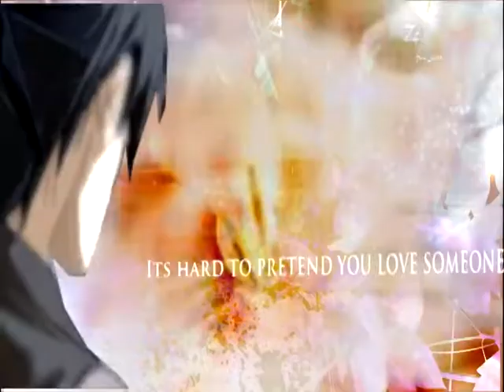SasuSaiNaru [Never Be the Same]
Warning!!! GuyXguyXguy Luhv sorta ._.

SasukeXSaiXNaruto

Don't leave mean comments!

(I dedicate this video to my two luhvs Kendra and Faith xD u guys are my Sasuke/Naruto to my Sai or whatever you know what I mean with that emotional junk)

Kendra you keep me motivated on here, plus from molding into the walls of Youtube considering i'm a lazy fart xD and would probally lie around doing nothing, without all your Doujinshi's, pictures and plain awesomeness.

And Faith...You make my life funny! even though you molest me on occastions..and are violent, I luhv you for all your flaws so...keep it up I guess o_. just please don't kill my YT wifey xD.

Luhv you Both!

okay so I've been meaning to do a SasuSaiNaru video for a while now xD I have like 10 million other projects I need to do but I was half drunk and decided. Screw it SasuSaiNaru is my personal addiction I should be able to make a vid if I want :3 considering I was half drunk when I made this...it probally isn't that great ._. but I have two other SasuSaiNaru vids I'm working on, Plus a SasuKarin one, and I think three HitsuMatsu hopefully I can get all those finished soon.

Song: Never be the Same

Artist: Red